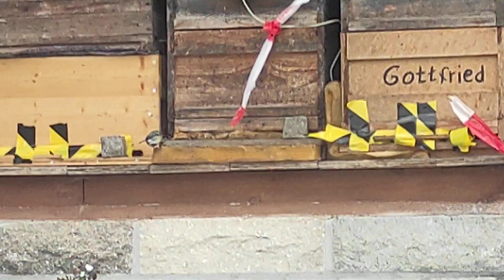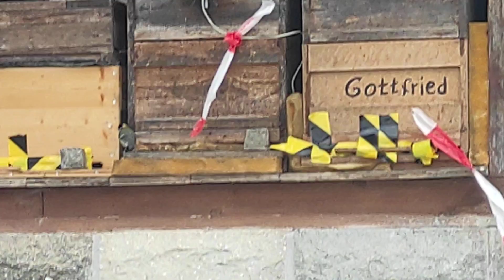Imkern am 16.12.2022 Probleme am Bienenstadt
imkern Probleme eine Lösung muss her